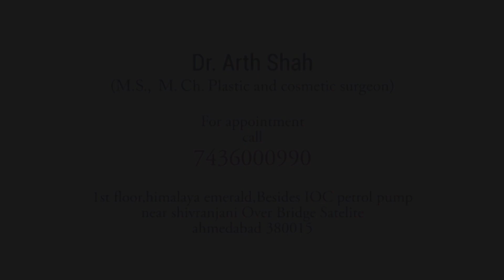Gynaecomastia Treatment Explained by Dr Arth Shah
What is gynaecomastia? What are the problems that cause gynaecomastia?

Gynecomastia or breast hypertrophy in men is a condition of having abnormal enlarged breasts like a woman.
It more commonly occurs on both sides of the chest in 70 per cent of the cases.
There are two types of gynaecomastia —True gynaecomastia in which major component is enlarged glandular tissues and Pseudogynecomastia, where breasts develop due to deposition of fat in the breast area.

2. Reasons for developing gynaecomastia:

In the majority of the cases, there is no obvious reason found and this is known as idiopathic gynecomastia. But certain factors can increase the probability of gynaecomastia. Due to increasing cases of obesity, increased use of anabolic steroids and environmental contamination with estrogen-like substances, the number of patients in India with gynaecomastia are increasing.

3. Here are the four types of clinical gynecomastia based on severity:

Grade 1 small enlargement, but without excess skin over the chest
Grade 2 moderate enlargement, but without excess skin over the chest
Grade 3 moderate enlargement with extra skin over the chest
Grade 4 marked enlargement with extra skin over the chest

4) How to get rid of gynecomastia?

Non-surgical alternatives like dieting, Ayurvedic medicines, gym and even pills can help to a certain extent in a few cases in mild gynecomastia.

Pre-pubertal or pubertal gynecomastia in boys needs no treatment usually as it resolves on its own once hormone levels return to normal.

However, significant and discernible gynecomastia can be removed via surgical treatment that involves liposuction and gland incision. It is a surgery done by a highly advanced technique performed by a specialised gynecomastia plastic surgeon. The breast gland is also removed so that there is no recurrence after the surgery.

5. Who can opt for the surgery? What should be the age group of the person?

Any male who is above 18 years and is medically fit can opt for this surgery.

6) How should one prepare for the surgery?

Get a complete medical evaluation done
Avoid smoking, taking anti-inflammatory drugs and herbal supplements
Apprise your surgeon about any medication that you have been taking
Procedure time and duration of stay in the clinic.

The surgery needs around two hours and it’s only a one-time treatment. One needs to stay in the clinic three-four hours and after the surgery. It does not require admission or staying in a hospital.

8) What are the steps of a Gynecomastia procedure? What type of anaesthesia is used for the procedure?

Marking of pectoral (chest) muscles and glandular tissue for chest reshaping is done
Administration of anaesthesia - local anaesthesia with light sedation is preferred.
Tumescent solution infiltration
VASER Liposuction to remove extra fat deposited in the chest area
Complete removal of excess glandular breast tissue is done with an intention to eliminate any chances of re-occurrence.

9.Precautions before surgery:

All pre-operative mandated tests should be completed.
Chest and under-arms completely shaved.
Do not eat/drink 6 hours before surgery.
Wear comfortable clothes.
Have a responsible person accompany you.

10. Precautions after surgery:

After surgery, a small dressing is put. A pressure garment is applied to minimise swelling and support the fresh chest contour as it heals.

You can take bath next day after surgery & no dressing is needed.

Seven days of Antibiotics are prescribed and sutures are removed 10-14 days after the surgery.

You need to avoid driving for the first 24 hours, but can resume normal life after one-two days and start exercising after one-two weeks when you feel comfortable.

11) Is this surgery a permanent solution for the male breast reduction?

As the fat and the glandular tissues, which are the root causes are removed, there are no chances of recurrence, but it is imperative for the patient to follow the surgeon’s post-surgery recommendations.

12) Will gynaecomastia surgery leaves post-surgery scars?

The surgery scar is very small surrounding the nipple region that will blend with the surrounding colour change on the skin in this area.

13) What results should be expected after the Gynecomastia surgery?

Results are instantaneous and long-lasting. Scars are not easily visible and fade away in six months. After 10 days, there is an appreciable change in shape.